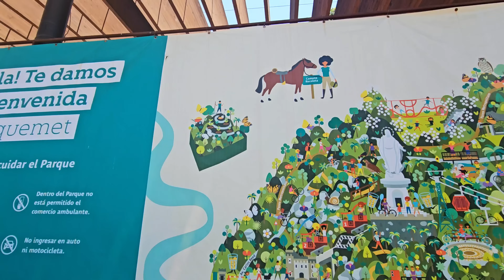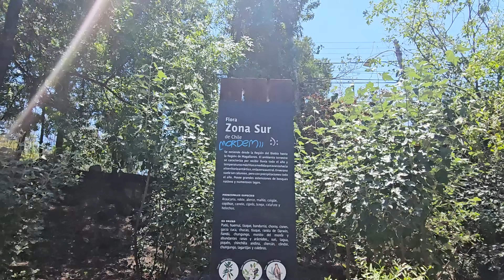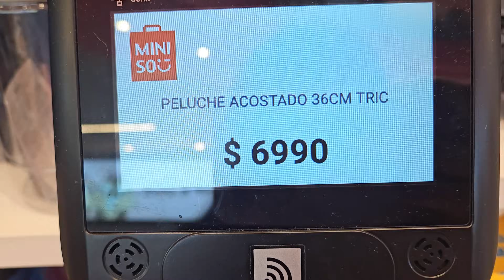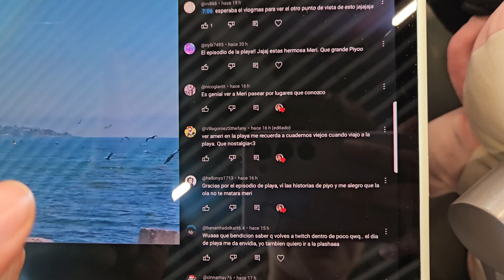VLOGMAS DÍA 8 🚡 SUBIR EL CERRO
hola *no se cae* den like!